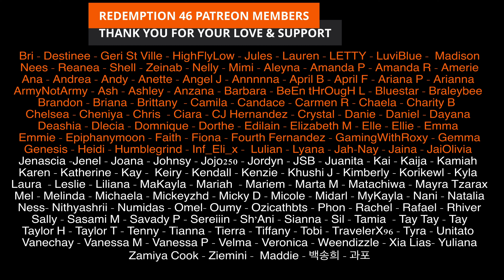SEVEN SINS | 드리핀(DRIPPIN) (Redemption Reacts)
Hello everyone; DRIPPIN IS HERE!